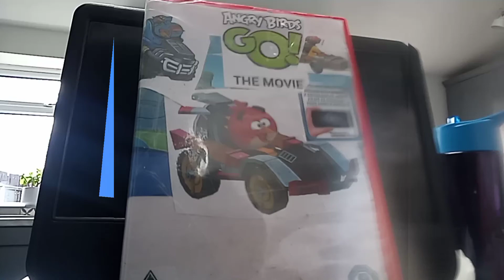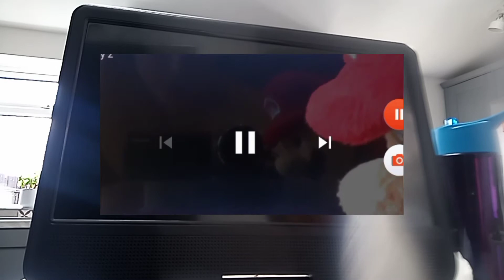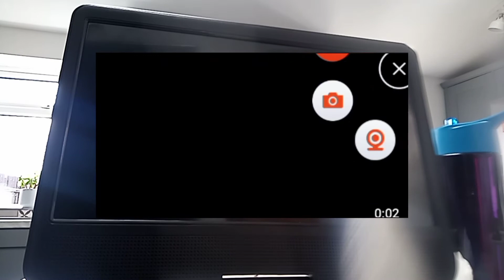I am using a DVD player